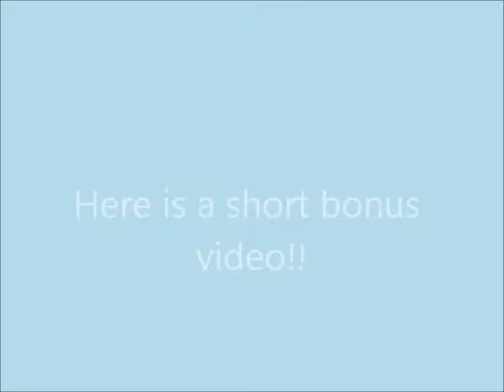Lps Mail Time #2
Lps Mail Time #2. plz rate,comment,and sub!